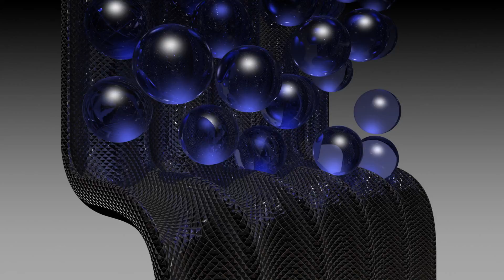All Down Hill - A SolidWorks PhotoView 360 Rendering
This rendering produced in SolidWorks and rendered in PhotoView 360 consists of many glass marble traveling down a slide.